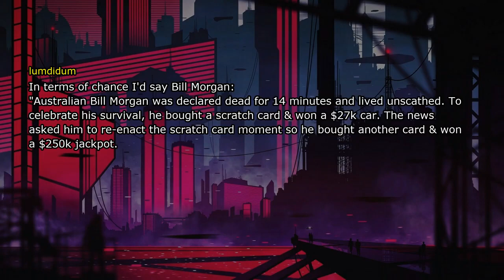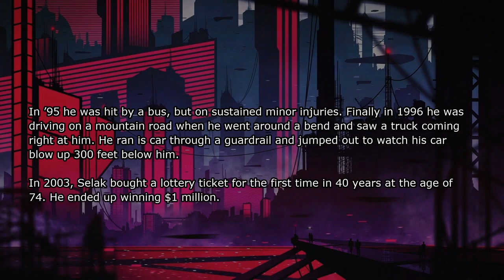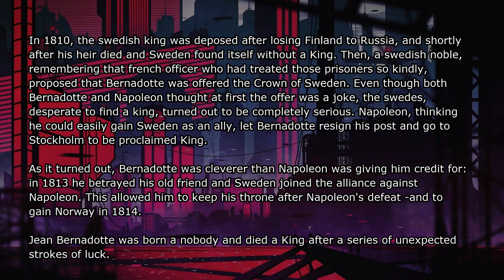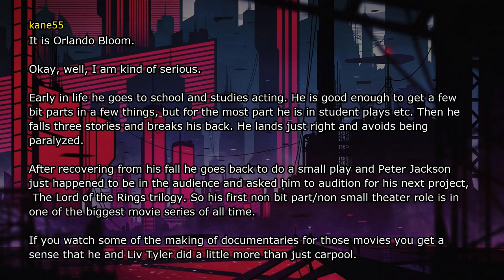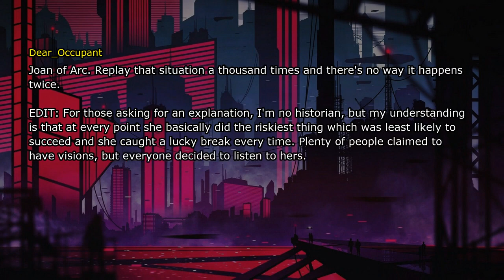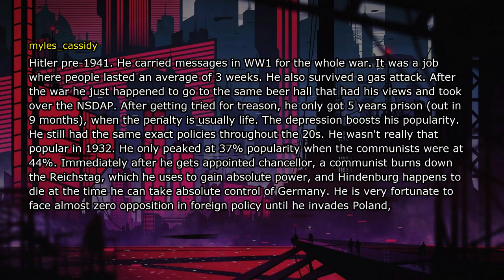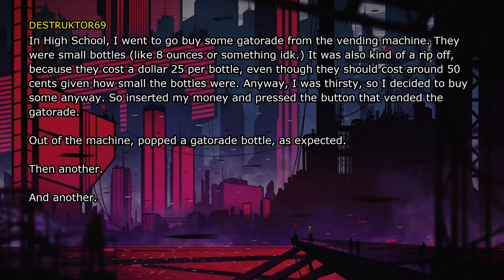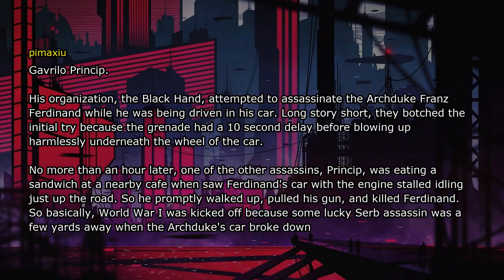These Are The Luckiest People Ever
The Luckiest People Ever in History